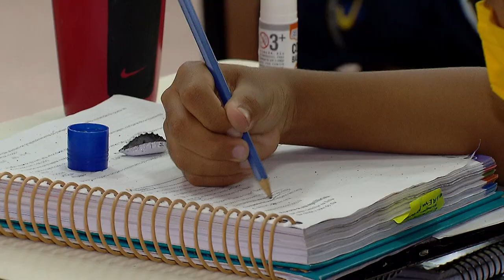Quarta Turma nega redução proporcional de mensalidades escolares em virtude da pandemia 22.06.22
​A Quarta Turma do Superior Tribunal de Justiça (STJ) negou provimento a recurso especial interposto por uma mãe que pleiteava a redução proporcional das mensalidades escolares de seus filhos e a devolução parcial dos valores pagos durante o período de calamidade pública provocado pela pandemia da Covid-19.